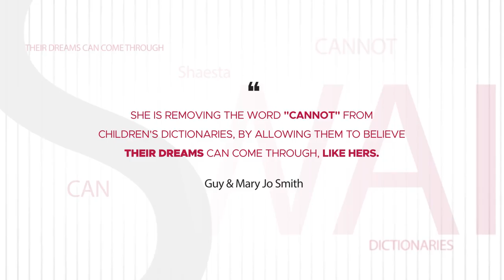National Flight Leg Partner | Guy & Mary Jo | Smith (KAUS-KBFM-KDAB)🇺🇸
The FINAL leg of this global solo flight is dedicated to Guy & Mary Jo Smith! Thank you for helping us inspire the next generation of STEM & aviation professionals!